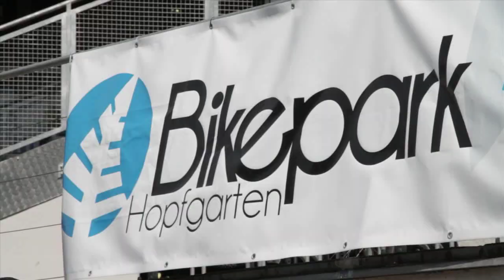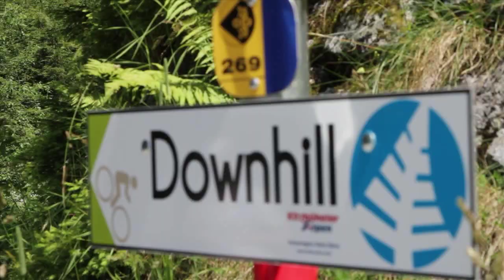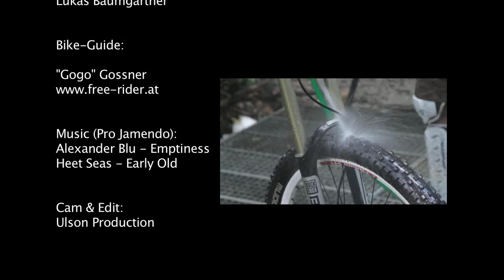Planet Tirol Bike Movie 2011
Die Gewinner der Planet Tirol Bike Challenge - Elena, Matthias, Dennis, Valentin und Lukas - waren auf flowigen Singletrails in Kirchberg unterwegs und tobten sich im Bikepark Hopfgarten aus! ENJOY!!!